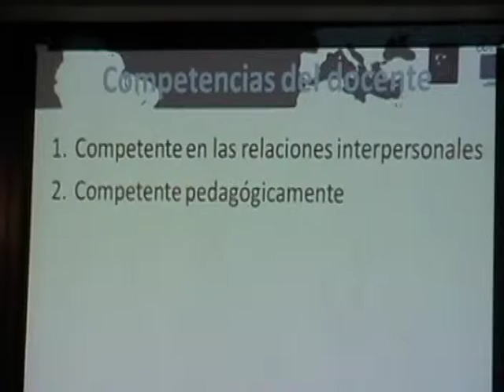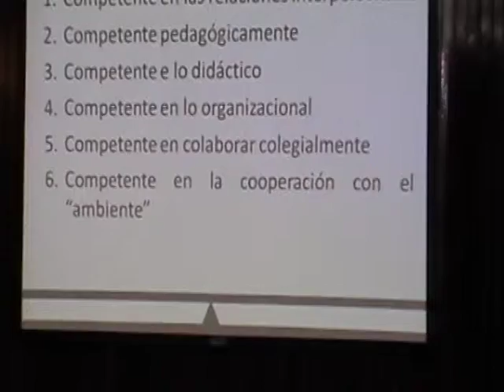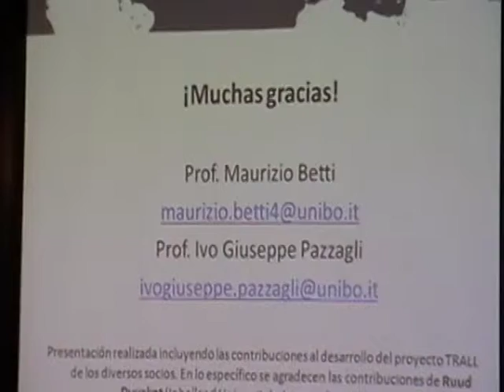2/ ESPOL RECLA CEC: Aprendizaje a lo largo de la vida / impacto sector educativo, 2013.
2/ ESPOL RECLA CEC: El aprendizaje a lo largo de la vida y su impacto en el sector productivo y educativo (conferencia).

En el Campus Gustavo Galindo Velasco, el 20 de Mayo del 2013, desde las 10:00 a 13:00 tuvo lugar la Conferencia: El aprendizaje a lo largo de la vida y su impacto en el sector productivo y educativo. El evento estuvo abierto al SECTOR PRODUCTIVO y PÚBLICO en GENERAL.

La organización del evento corrió por el Centro de Educación Continua  (CEC) de la ESPOL.

Los EXPOSITORES fueron Ivo Pazzagli y Maurizio Betti (UNIVERSIDAD DE B0L0GNA) quienes compartieron los avances del proyecto de cooperación internacional ALFA III: Transatlantic Lifelong Learning: Rebalancing Relations (TRALL).

La introducción y presentación de la conferencia estuvo a cargo de Ana Velasco Lozada.  Presidenta de la Red de Educación Continua de Latinoamérica y Europa (RECLA). Se encuentra en vídeo su exposición.

En la siguiente lista de vídeos se encuentras las exposiciones de Anita, Ivo y Maurizio, ver:

Para asistir a futuros eventos contactar al 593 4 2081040 Ext. 18/19.

ESPOL,  RECLA, CEC, aprendizaje, sector productivo, educativo, conferencia, Campus, Gustavo Galindo Velasco, aprendizaje a lo largo de la vida, impacto en el sector educativo, impacto en el sector productivo, SECTOR PRODUCTIVO, PÚBLICO, Ivo Pazzagli,  Maurizio Betti, UNIVERSIDAD de B0L0GNA, cooperación internacional ALFA III, Transatlantic Lifelong Learning: Rebalancing Relations, TRALL, Ana Velasco Lozada, Presidenta, Red de Educación Continua de Latinoamérica y Europa,